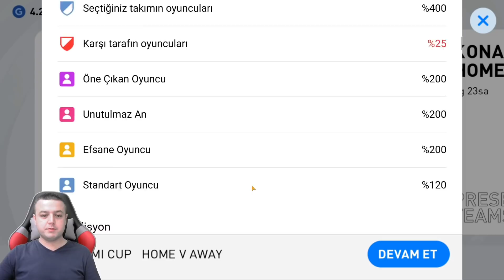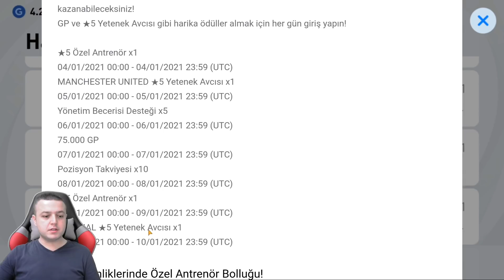M.OWEN VAKASINDAN SONRA BU TOP AÇILIMI SEVİNDİRDİ - eFootball PES 2021 MOBİLE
Bölüm içeriği :

eFootball PES 2021 MOBİLE TOP AÇILIMI
Club Selection Man City
Club Selection Tottenham
M.OWEN VAKASINDAN SONRA HARİKA BİR TOP AÇILIMI OLDU

Dlive : MustafaDizge